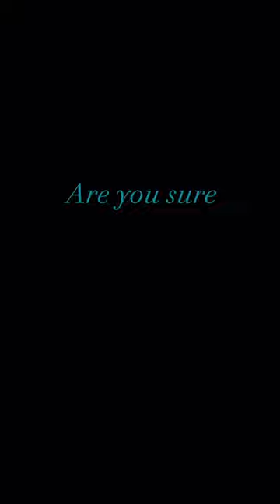Delete Throne of Glass memories